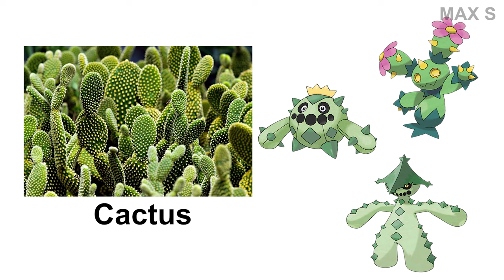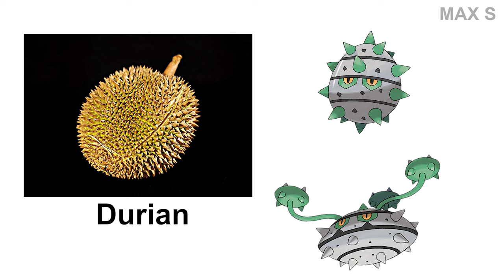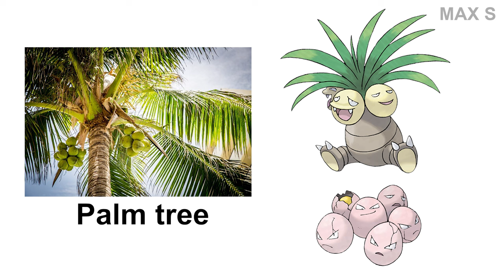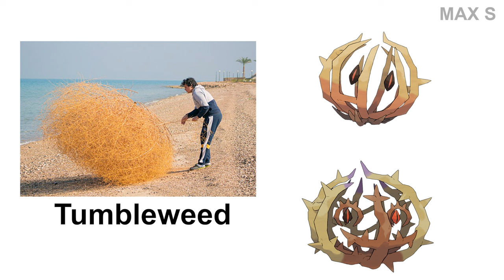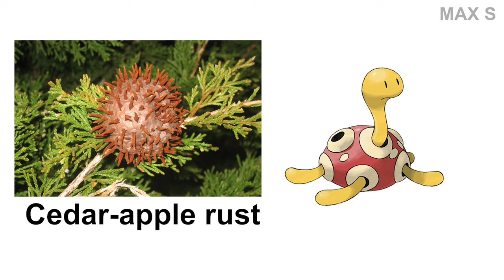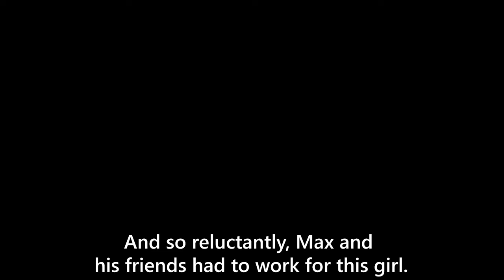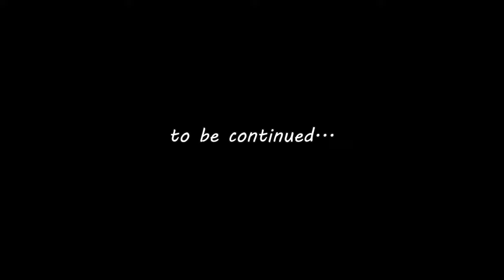All Pokémon Designed After Plants in Real Life | 2024 Scarlet & Violet DLC | Max S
New Mega Evolutions, G-Max are fanarts of Max S Studio. Thank you & have a nice day !